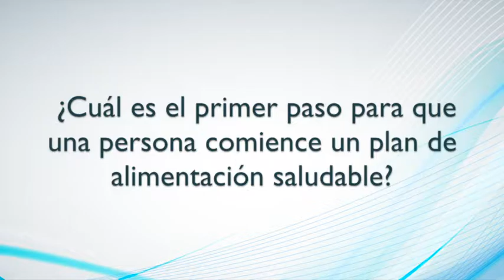Marzo: Mes de la Nutrición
Zulma Negrón Colón, nutricionista dietista en Atlantic Medical Center, Barceloneta abunda sobre la importancia de la buena alimentación para un estilo de vida saludable.

La Asociación de Salud Primaria de Puerto Rico cuenta con los centros 330 alrededor de la isla, desde donde se ofrecen diversos servicios de salud primaria. Encuentra el centro de tu salud en nuestra Red de Prevención y Salud Primaria 330.